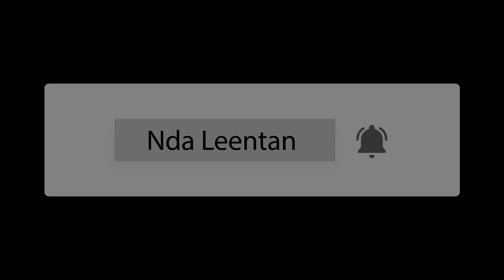April 16, 2021